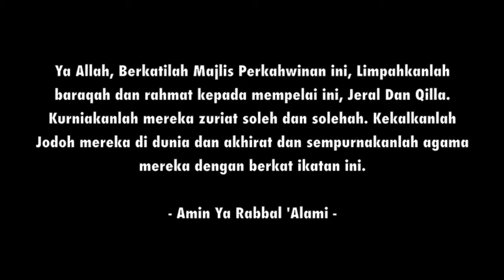Majlis Akad Nikah Jeral & Qilla 14 Sep 2012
Video yang ditawangkan di Star City Conference & Event Centre K. Kinabalu.